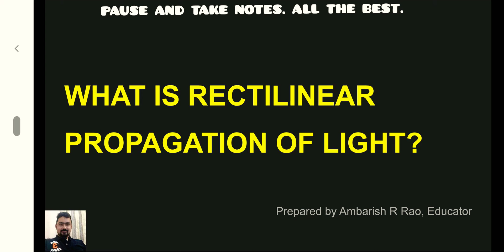RECTILINEAR PROPAGATION OF LIGHT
I HUMBLY THANK MY STUDENTS, PARENTS, MENTORS, COLLEAGUES AND NETIZENS FOR THEIR SUPPORT.
BE A LEARNER. BE WITH LEARNERS. NAMASTE.